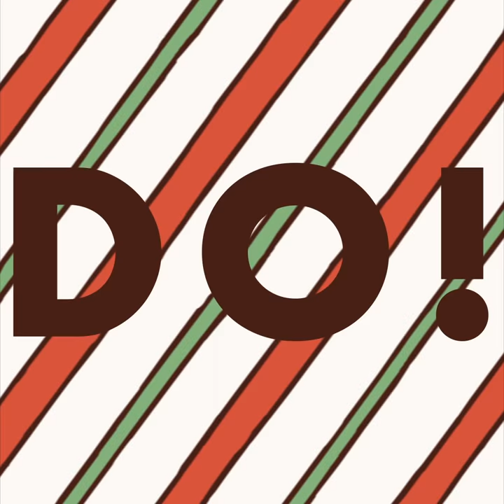Rosie Thomas - A VERY ROSIE CHRISTMAS! Trailer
A Very Rosie Christmas! now on Vinyl, Cassette, & Spotify + new Piano/Vocal songbook.

video magic - @candystations